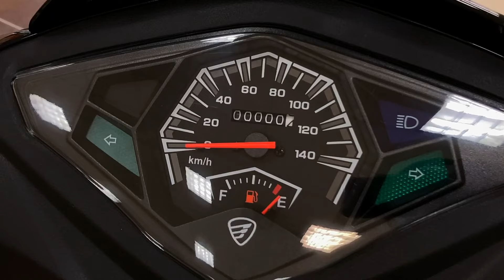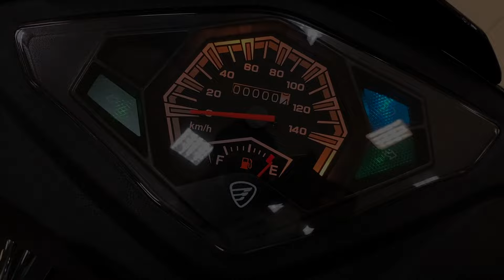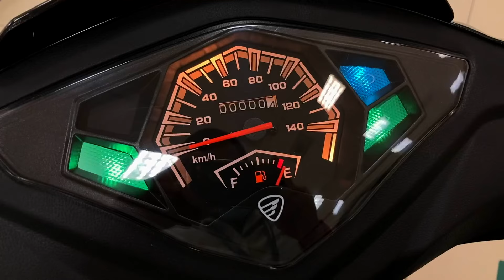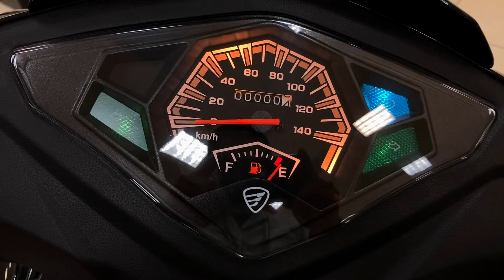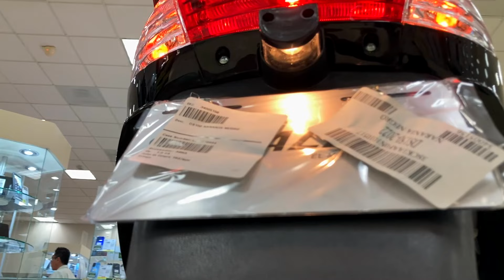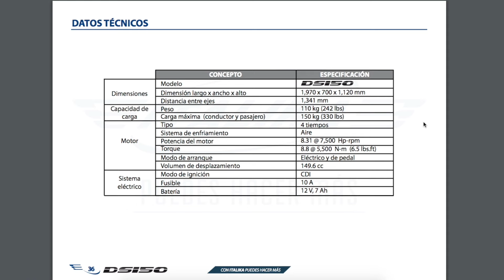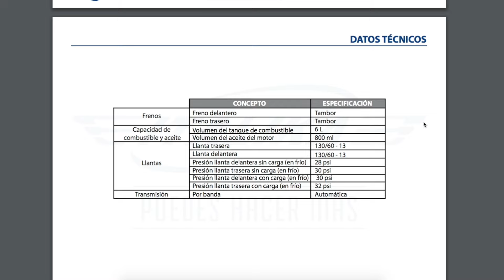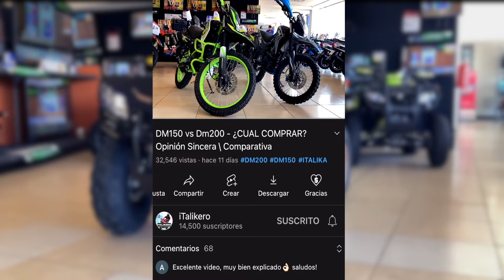Italika DS150 |2023| CAMBIOS y MEJORAS